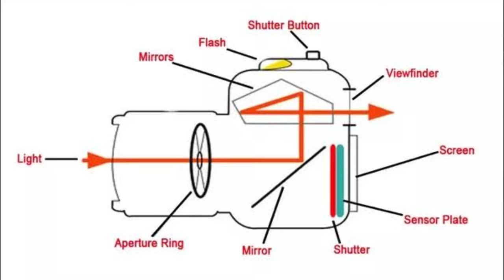Fotoğraf ile ilgili olarak keşke bunları daha önceden bilseydim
Bugün sizlerle, fotoğrafçılık üzerine yaptığımız bazı yanlışları, yanlış düşünceleri paylaşmak istiyorum. Fotoğraf ile ilgili olarak keşke bunları daha önceden bilseydim de zamanında önlem alabilseydim dediğim bu konuları merak ediyorsanız, haydi buyurun…

mebirok,Fotoğraf ile ilgili olarak keşke bunları daha önceden bilseydim,fotoğraf,fotoğrafçılık,yeni başlayanlara öneriler,fotoğrafta hatalar,fotoğrafta keşkeler,okan yılmaz